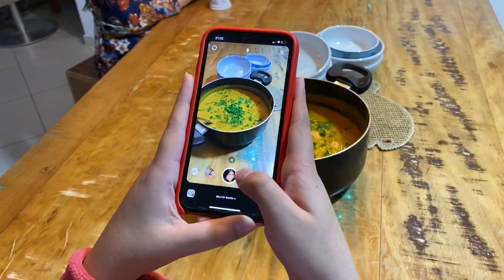VLOG - SÁBADO TIRAMOS FOTOS FOMOS NO MERCADO E FIZ UM JANTINHA SIMPLES - SAMIRA SAKEMI -NANDA SAKEMI